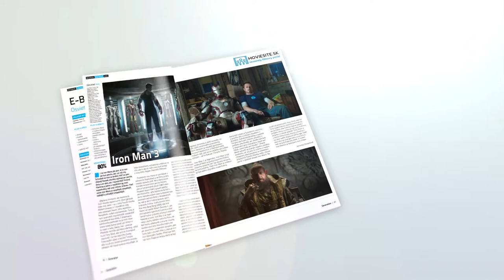Magazín Generation no.18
Nestíhate všetko čítať ONLINE, a máte možnosť si na svojom mobile, alebo tablete,či notebooku počas cesty do školy, práce a pod. Toto je už osemnáste číslo magazínu Generation, ktoré si môžete stiahnuť zadarmo do svojho zariadenia a netrápiť sa s internetom.